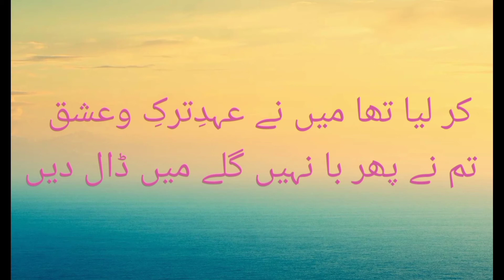Jaun Elia sad poetry Dil ki aag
sari aqal o hosh ki aasaeshen
tum nie sanche k jaunon mein dhal di
Dil ki aag